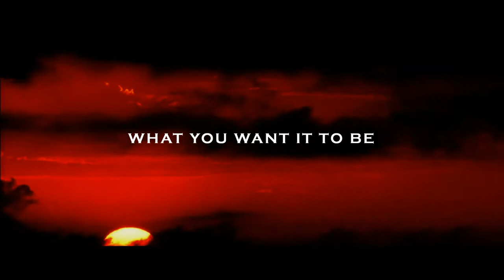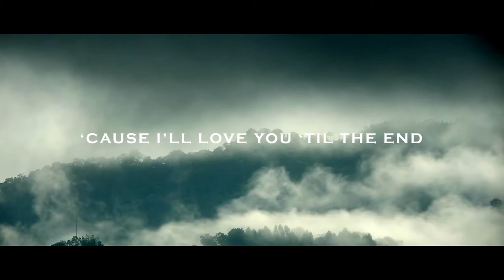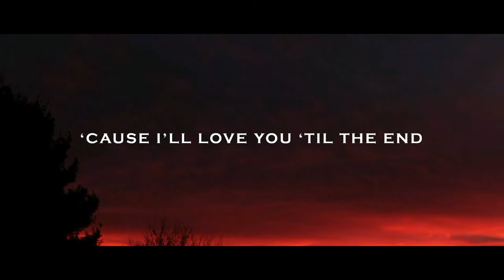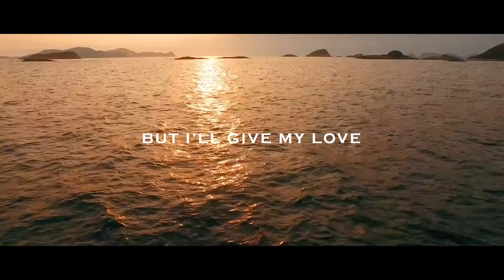MARINA - End Of The Earth [Lyric Video]